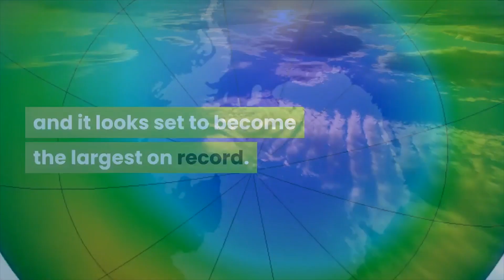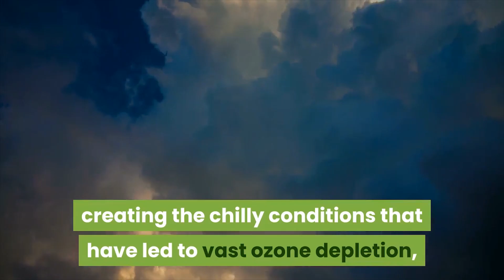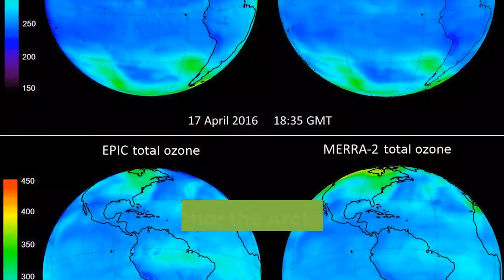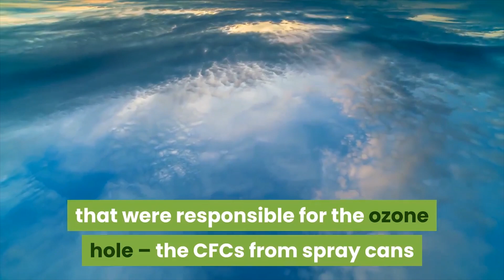NEW HOLE IN OZONE LAYER OPENS OVER NORTH POLE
A new ozone layer hole has opened above the Arctic and it looks set to become the largest on record.

Maps of the Arctic from NASA’s Ozone Watch, created with satellite data, shows the hole is getting to grow in size from late last year till now.

The ozone layer hole looks all set to break up the following weeks but not before setting a record in ozone layer depletion at the North Pole.

“From my point of view, this is the first time you can speak about a real ozone hole in the Arctic,” Martin Dameris,

an atmospheric scientist at the German Aerospace Center, told Nature.

The ozone layer is a protective shield of the Earth atmosphere which absorbs the ultraviolet-radiation reaching us from the sun.